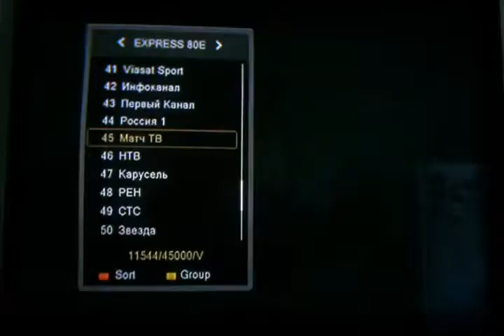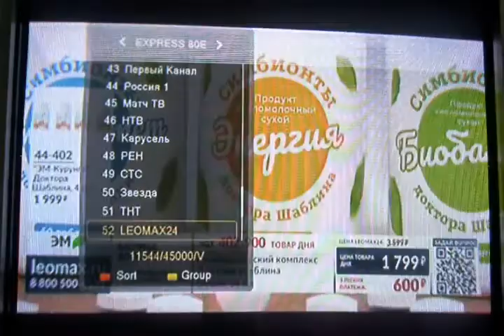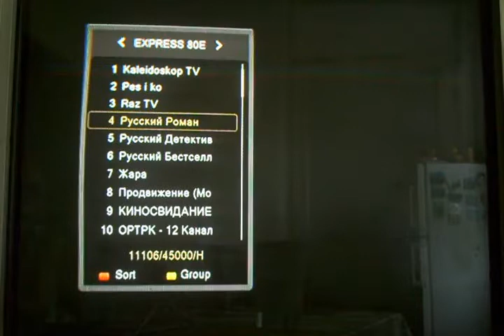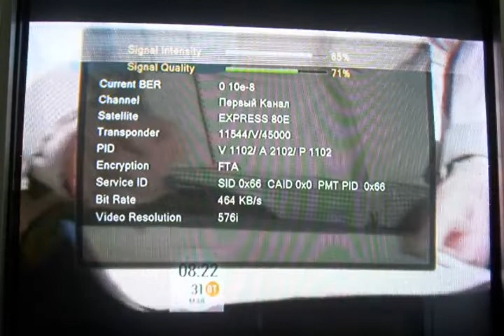80E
80E_Telekarta